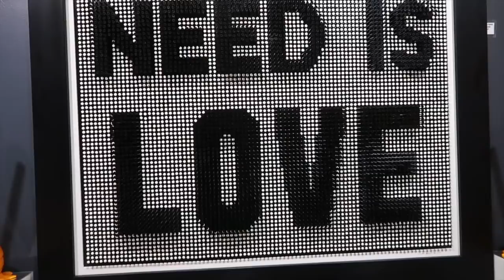GRANDMA WAS HORRIFIED! VLOG Day #25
Since you guys seem to like vlogs more I will be doing more. In this VLOG I took a trip to Palm Springs for a photo shoot. It also has more of my daily life. You know I love to prank my family I was trying to prank my mom but she is on to me and so I ended up pranking my Grandma. Love Jayden.